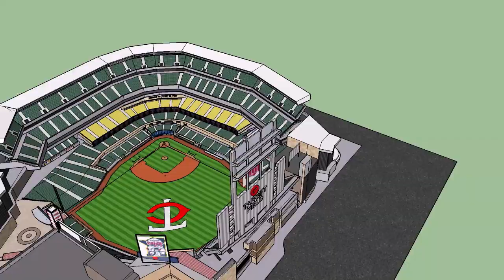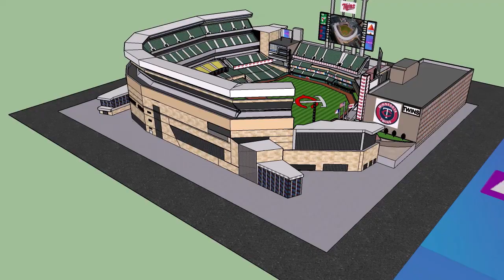Vista y Remodelacion impresionante en 3D del TARGET FIELD Minnesota 2019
.            Target Field es un estadio de béisbol ubicado en el centro de Minneapolis, Minnesota. Es el estadio hogar de Minnesota Twins, una franquicia de la Major League Baseball. Es el sexto estadio de la franquicia y el tercero en Minnesota.